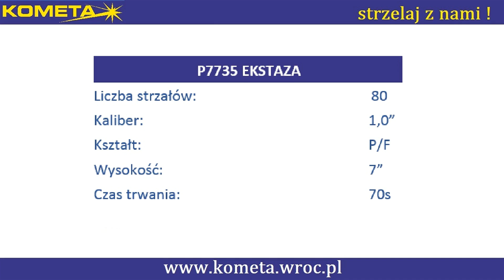KOMETA WYRZUTNIA P7735 - EKSTAZA